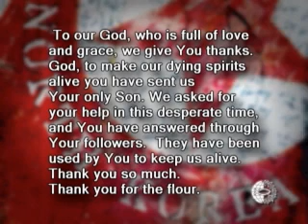The Overcomers (North Korea - January 2009)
The government of North Korea imprisons, tortures and even kills Christians. North Korea is a living Hell for the followers of Jesus Christ. Yet in the midst of this brutal treatment there is a growing church in this isolated country.